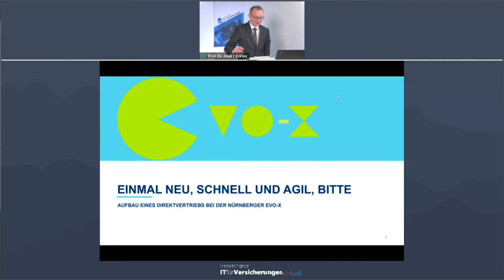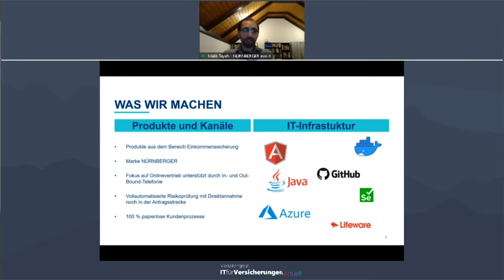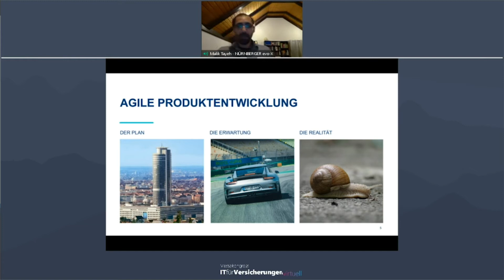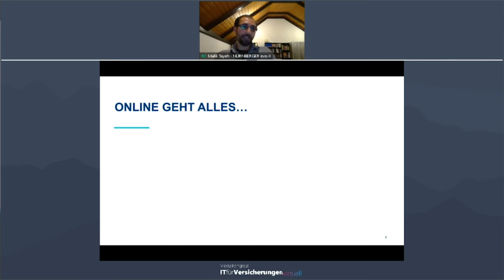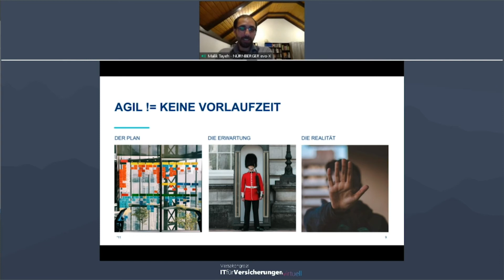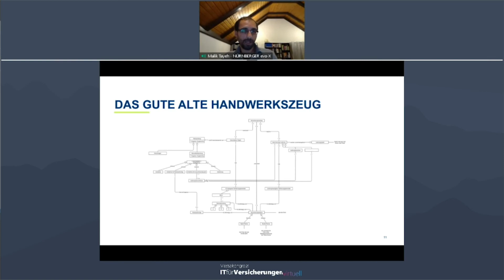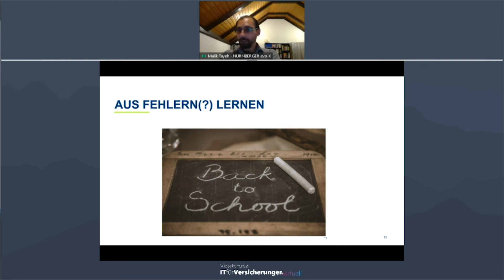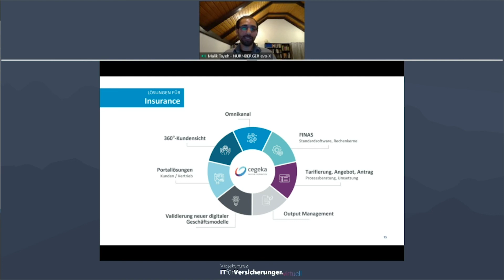Messekongress IT für Versicherungen 2020: Praxisvortrag von NÜRNBERGER evo-X & Cegeka Deutschland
"Einmal neu, schnell und agil, bitte – Aufbau eines Direktvertriebs bei der NÜRNBERGER evo-X": Aufzeichnung des Talks von Malik Tayeh, Product Owner Online Produkte und Services bei der NÜRNBERGER evo-X GmbH, und Jürgen Wüst, Director Sales bei der Cegeka Deutschland GmbH, auf dem virtuellen Messekongress IT für Versicherungen 2020.

Mit freundlicher Bereitstellung der Versicherungsforen Leipzig